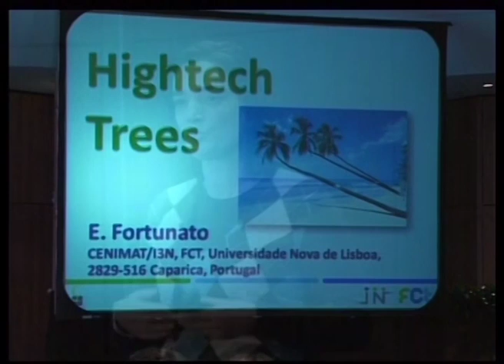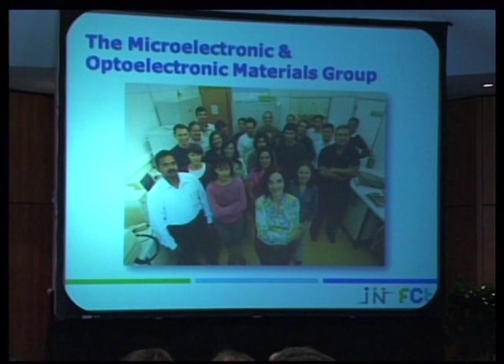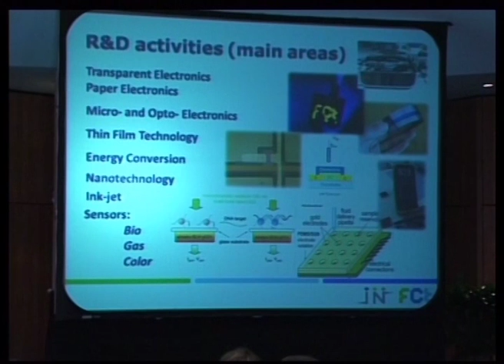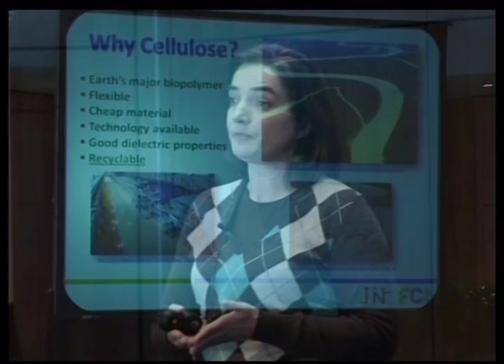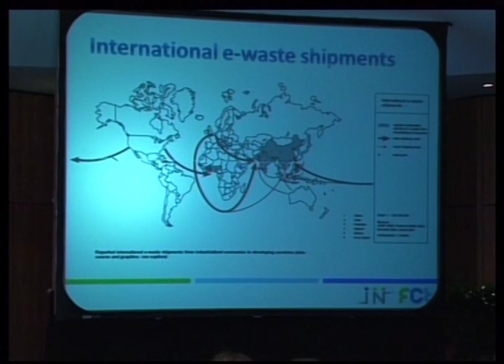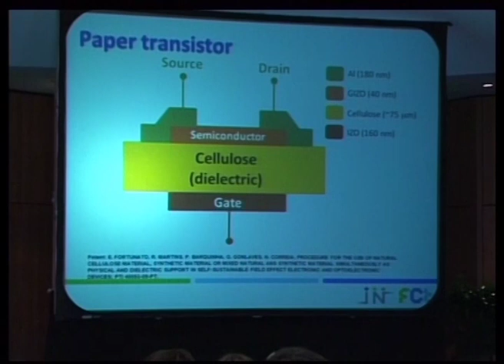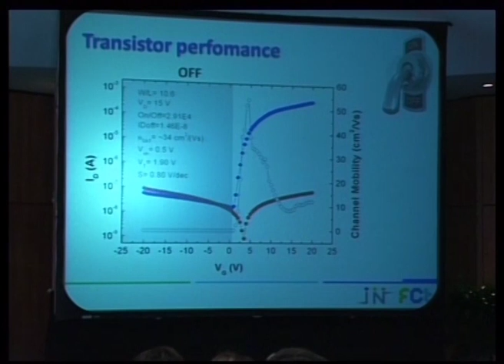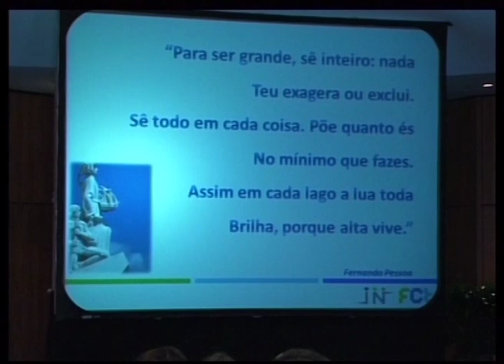Natureza Tecnológica | Elvira Fortunato | TEDxO'Porto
Elvira Fortunato partilha alguns dos conceitos inovadores que resultaram da sua investigação científica.  This talk was given at a TEDx event using the TED conference format but independently organized by a local community.